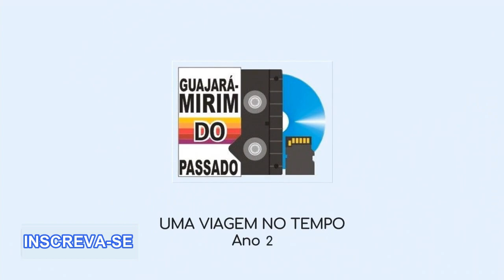Ensaio do Boi Flor do Campo 2023 Abertura.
Abertura do Ensaio do Boi Flor do Campo realizado na data de 11 de Agosto de 2023, no município de Guajará-Mirim - Rondônia.